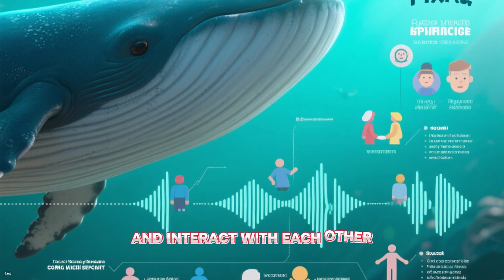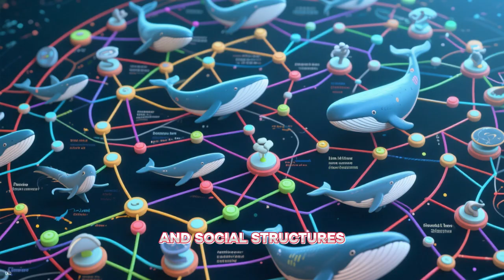WHALE INTELLIGENCE AND BEHAVIOR: Amazing Facts & Videos for Kids! 🐋💡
Join us on an exciting journey to explore the fascinating world of whale intelligence and behavior! In this video, we'll dive into the amazing facts and videos that showcase the incredible abilities of these marine mammals. From their complex social structures to their impressive problem-solving skills, we'll discover what makes whales one of the smartest creatures in the ocean. With stunning footage and engaging narration, this video is perfect for kids and anyone curious about the natural world. Get ready to be amazed by the intelligence and behavior of whales and learn more about these incredible animals in a fun and educational way!
Join us as we explore amazing whale behavior, discovering the mysteries of orca intelligence. This 4k video dives into ocean life and showcases fascinating animal behavior of these incredible sea creatures. Learn more about orcas in their natural habitat!